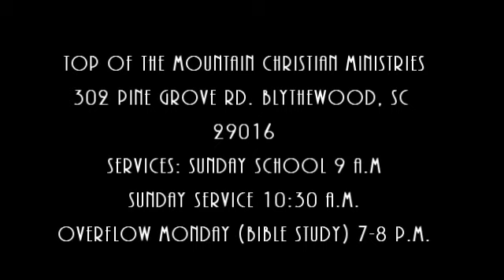Leaders Must Have a Skillful Tongue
Proverbs 10:6 Blessings are on the head of the righteous, But violence covers the mouth of the wicked.

Leaders who use words skillfully increase their influence.

Leaders who understand the power of their words.

Senior Pastor Campbell, Jr. preaching, "Leaders Must Have a Skillful Tongue" to the family and the viewers of Top Of The Mountain Christian Ministries at 302 Pine Grove Rd, Blythewood, SC. 29016. We missed you in the house. You have another opportunity next week to get the teaching live. Come next week and hear the word live, because at Top Of The Mountain Christian Ministries, "We Love You On Purpose!"